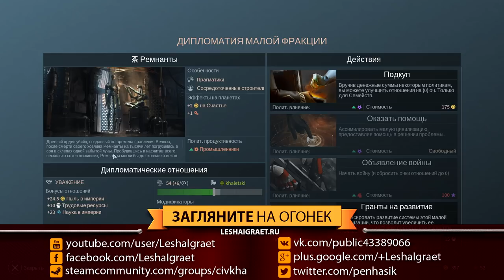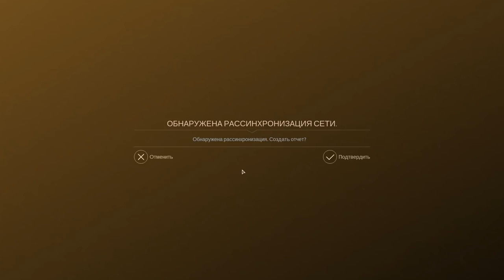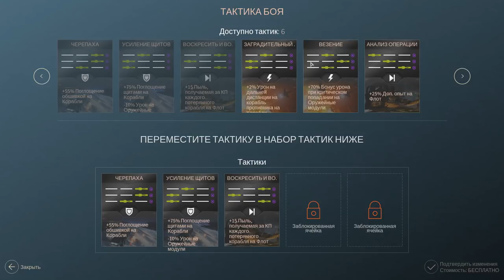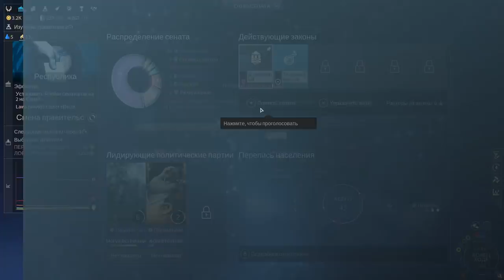FFA7: Люмерис против всех! Серия №2: В честь Антона Ельчина? (ходы 26 - 41). Endless Space 2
По многочисленным просьбам - ещё один FFA-сериал в мире Endless Space 2! Постоянно пропадаю в сетевых баталиях. Сегодня я представляю вашему внимаю партию за Люмерис против шести соперников: Пожиратели, Повелители времени, Софоны, Объединённая империя, Несгибаемые и Горацио.